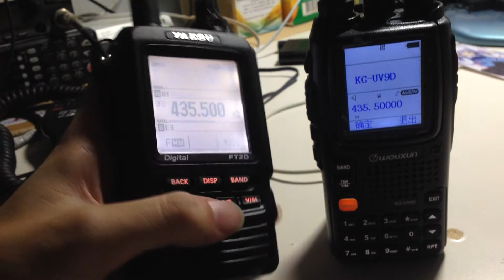數位 Yaesu C4FM 數位在類比聲音